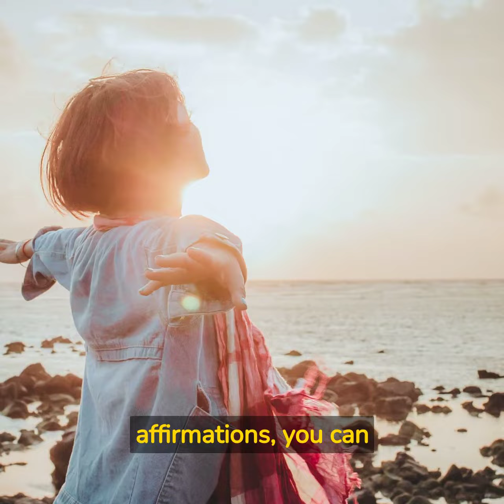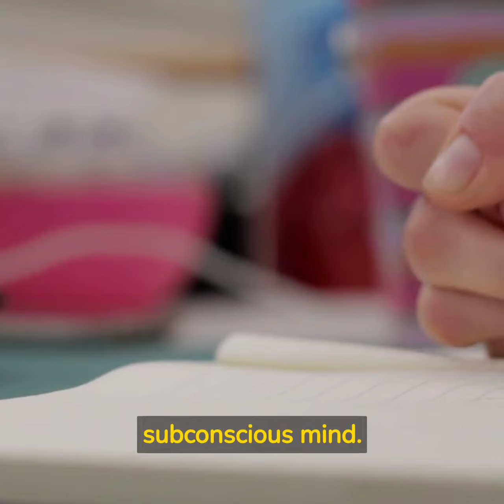Activate your Subconscious Mind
The subconscious mind is a part of the mind that lies beneath the level of conscious awareness. It is the part of the mind that is responsible for processing and storing information that we are not actively thinking about, such as memories, emotions, and instincts.

The subconscious mind is believed to be incredibly powerful and can influence our thoughts, feelings, and behavior in profound ways. It can affect our decision-making, shape our perceptions of the world, and even impact our physical health.

One of the key characteristics of the subconscious mind is that it is non-judgmental and does not differentiate between positive and negative thoughts or experiences. It simply stores and processes information based on our past experiences and beliefs.

Because of its influence on our thoughts and behavior, many people seek to tap into the power of the subconscious mind to achieve their goals, overcome obstacles, and improve their lives. Techniques such as meditation, visualization, affirmations, and hypnosis can all be used to access and work with the subconscious mind in a positive and productive way.